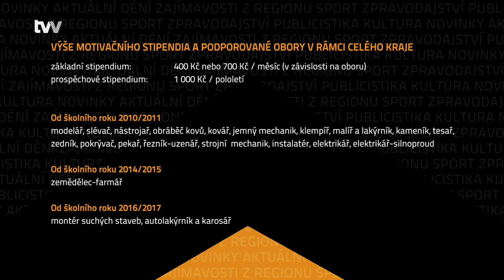Krajská stipendia studentům řemeslných oborů dodávají větší chuť ke studiu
Vysočina - Studenti dvaadvaceti učňovských oborů mohou už sedmým rokem získávat během svého studia krajské motivační stipendium. Jedná se převážně o řemeslné obory, které statistikám oblíbenosti u mládeže nevévodí, na trhu práce však tato pracovní síla chybí. V reakci na to se Kraj Vysočina snaží studenty těchto motivovat finančními benefity.